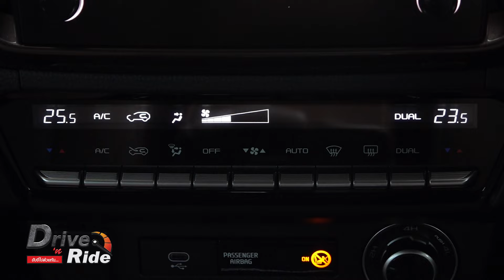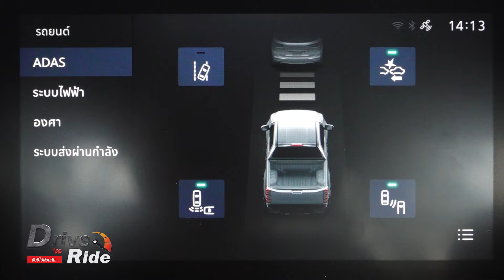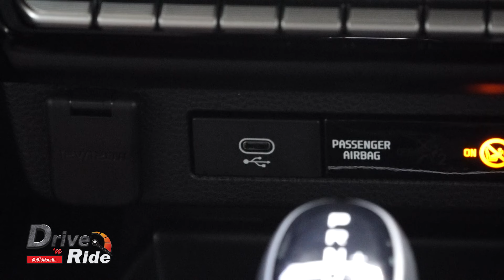ISUZU D-MAX V-Cross 4x4 3.0Ddi M l ​​Drive&Ride l 31 ม.ค. 67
/ driveandride69